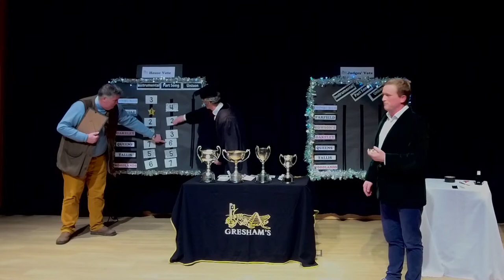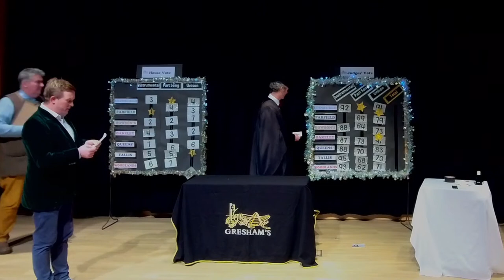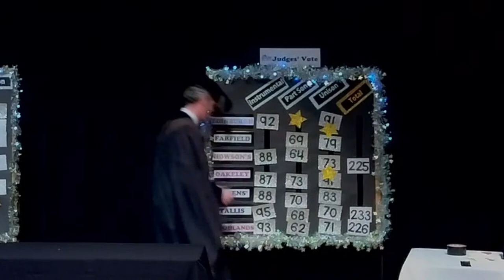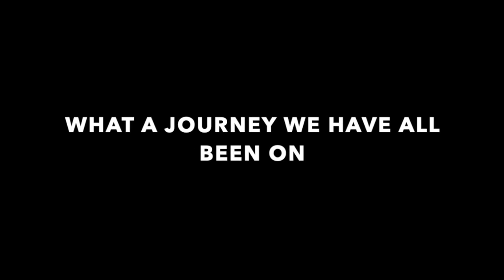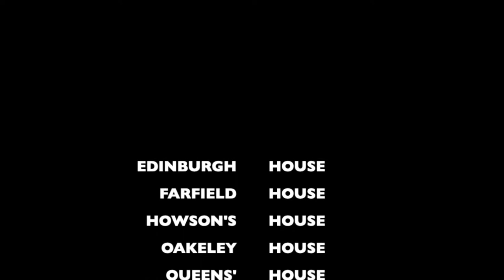Greshams House Music: The Results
Gresham's School House Music Competition moves online for 2020. The Live Results Show